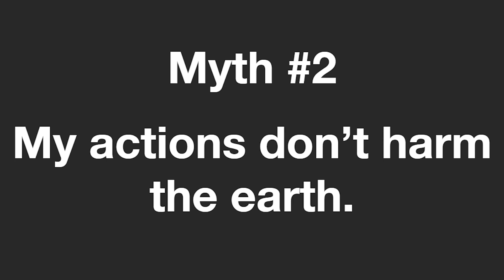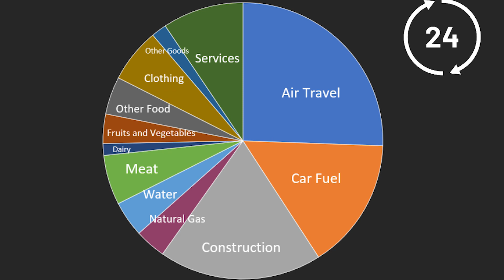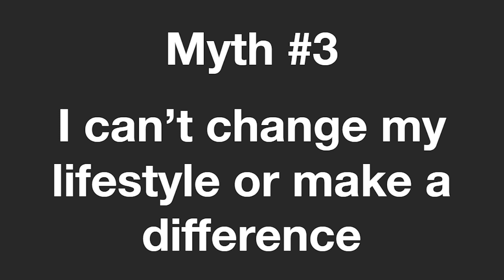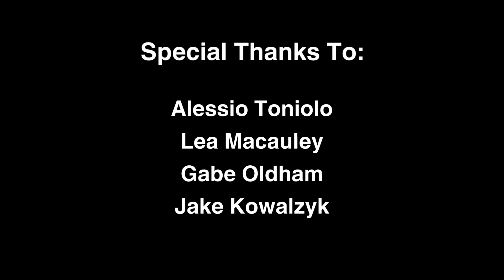A Personal Story about the Myths of Climate Change | Juliet Powell | TEDxYouth@MaristSchool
Drawing from climate science summer classes at the University of Notre Dame, Powell offers practical solutions and encourages innovation within our homes and community. A member of the Marist Environment Club, Powell presents compelling data and actionable steps to reduce one's carbon footprint while dispelling common myths related to climate change. This talk was given at a TEDx event using the TED conference format but independently organized by a local community.